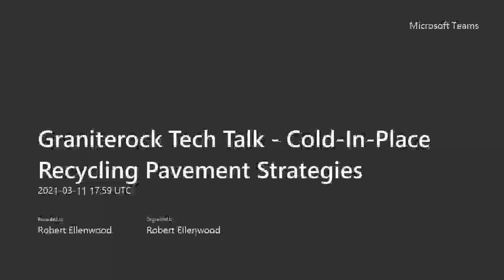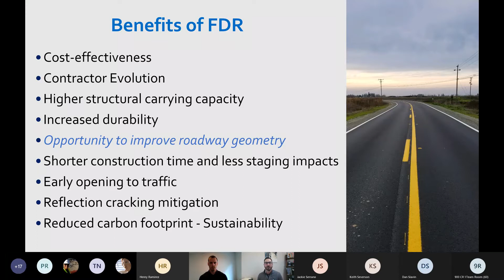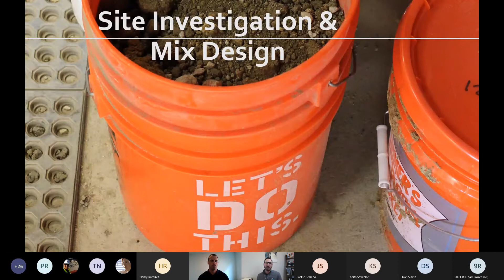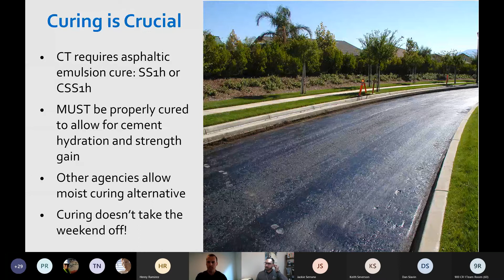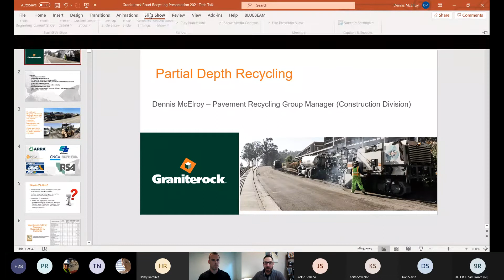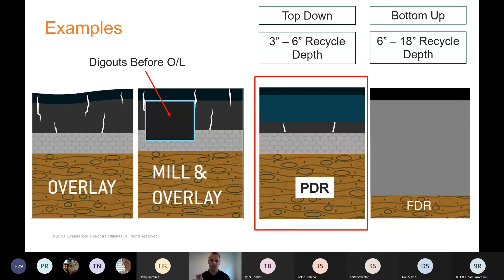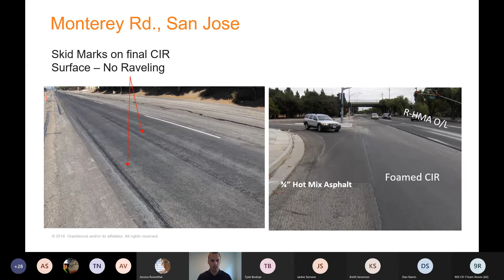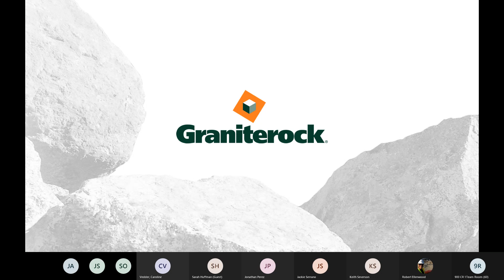Tech Talk 2021 - Presentation No.2, Aggregate Sustainability in CA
Aggregate Sustainability in CA and In-Place Recycling Pavement Strategies – 120 minutes
• Dennis McElroy, Milling, CIR, FDR Manager, Graniterock
• Tyler Bodnar, Director of Geotechnical Markets, California Nevada Cement Association